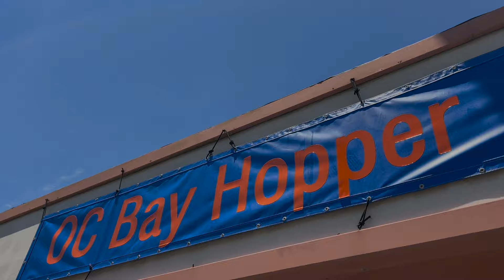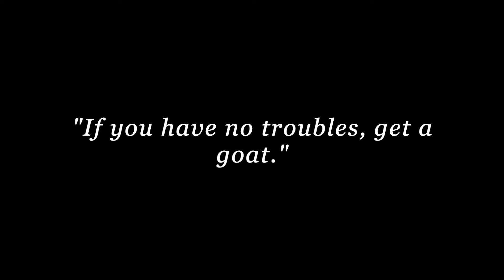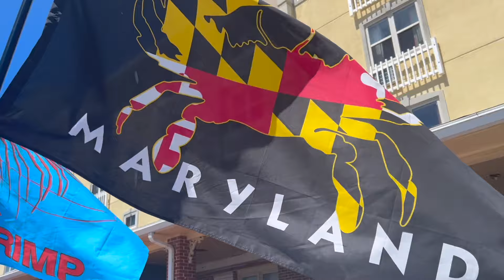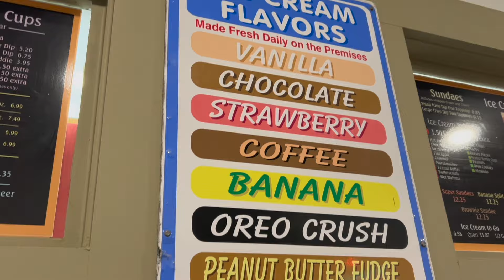The Pivot. Episode 2. Summer...Featuring Mokwheel Slate Electric Bike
The Pivot.
Episode #2 Summer

Summer is here and we are having a blast!  We got a new electric Bike from Mokwheel to try and we couldn't think of a better place to ride it than the boardwalk in Ocean City, Maryland.  We take a look at another house to possibly purchase, and a few other little summertime gems!  It's sunny, it's dry, and it's hot and we couldn't be happier!  Enjoy!

Island of Daisies by Alon Ohana
Hopeful by The David Roy Collective
Bass in Your Face by SLPSTRM

👍Our Bitcoin Address:  36VkEuruqCS6hHckZRSdk79X94CEigbEy8